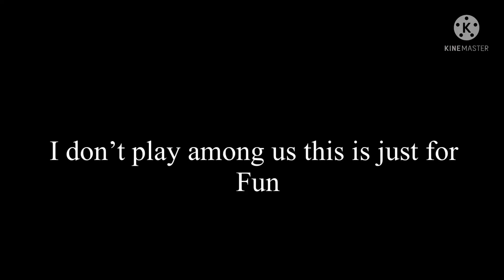So who’s the imposter? -LegendGirl 2022 (wildcraft)